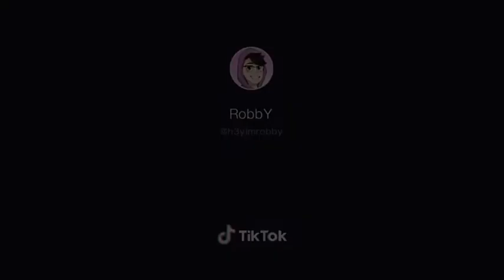Automatic Minecraft farm any crop (nor melons or pumpkins)